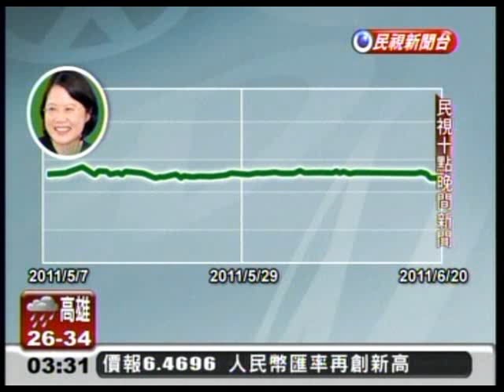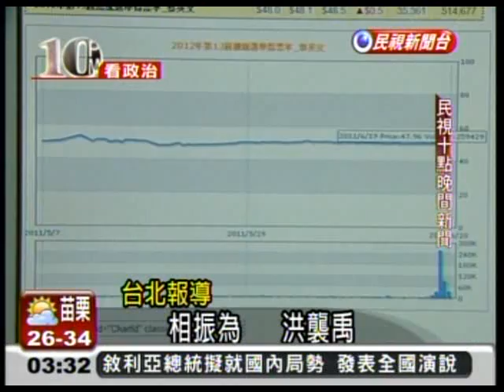20110620 未來事件交易所盤勢 馬突翻轉贏蔡？？ 民視新聞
原文網址: 馬英九逆轉勝？市場預測：2012雙英對決選情高度僵持膠著 | 頭條新聞 | NOWnews 今日新聞網